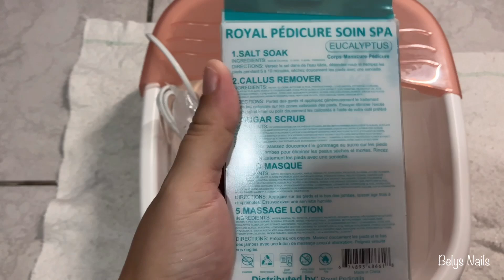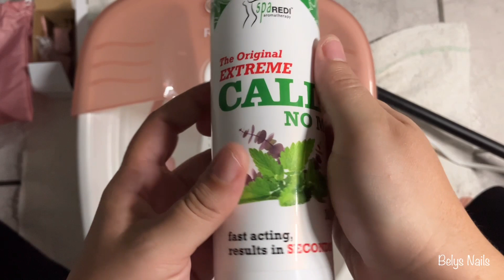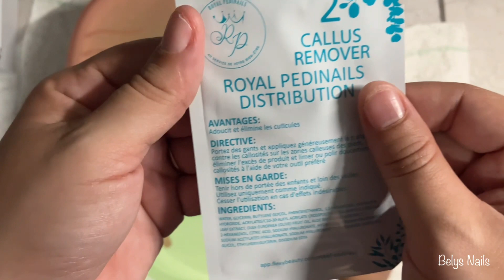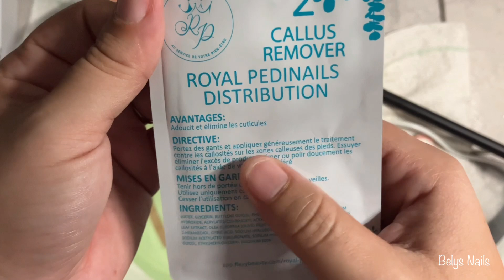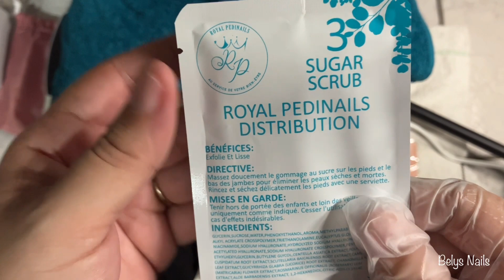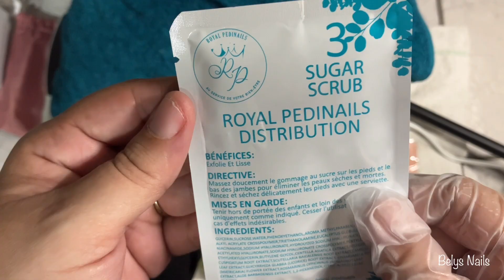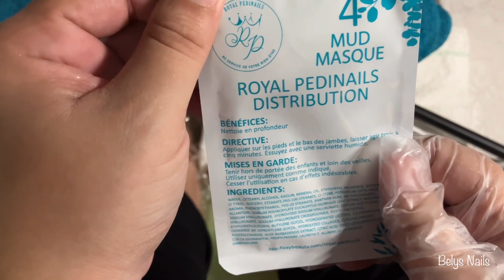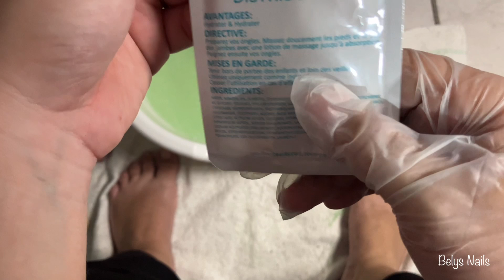[ SOIN DES PIEDS ] | Kit Royal Pédicure Soin Spa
💎 PRODUITS NUMÉRIQUES 💎

Ici c’est la bonne humeur et positive vybz. Les commentaires haineux et désagréables seront supprimés et leurs utilisateurs bloqués !!!

Suite à des spams inutiles, les commentaires seront dorénavant vérifiés avant d’être validés !!